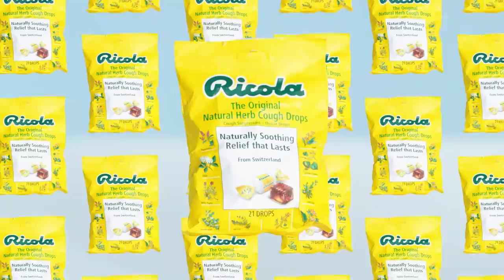10 Things Trey Songz Can't Live Without | GQ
Between his music and his role in 'Blood Brother,' Trey Songz is on the road all the time. Here are the 10 things he cannot live without, from his cologne to his  headphones.

Blood Brother is out now in select theaters and on demand.

10 Things Trey Songz Can't Live Without | GQ